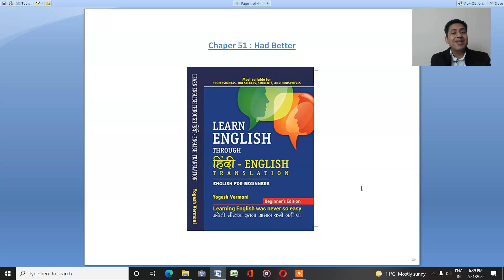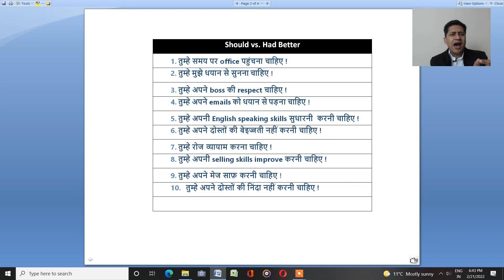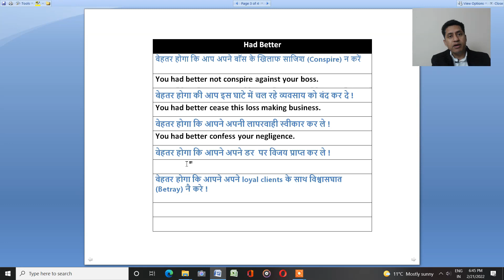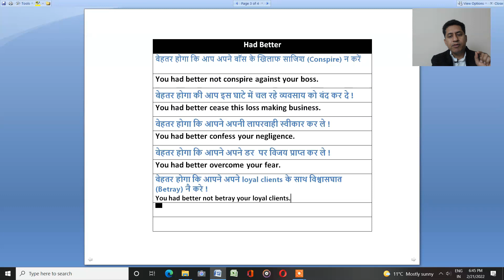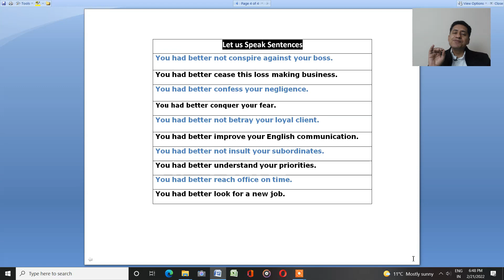Hindi to English Translation Book - Learn English Speaking Easily - Part 2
Do you always struggle to speak English? I will teach how a translation book can help you improve your English speaking skills. Here are other videos in this series:

Important Links to Learn English and Career Skills